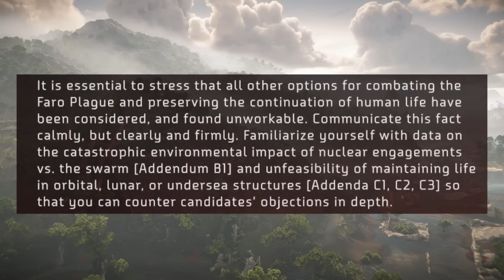Lore of Horizon Forbidden West: Surviving the Faro Plague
Its time to put the theories to the test. Was there a way to beat the faro Swarm in the 21st century? Find out if victory was possible, or if defeat was inevitable!

Become a member of RSQ!